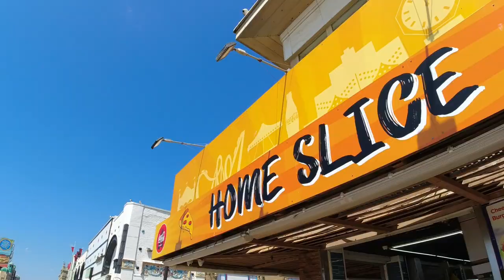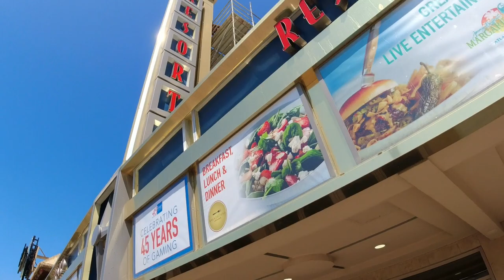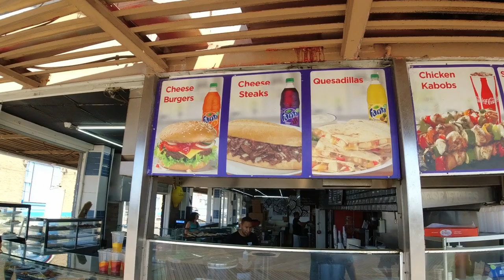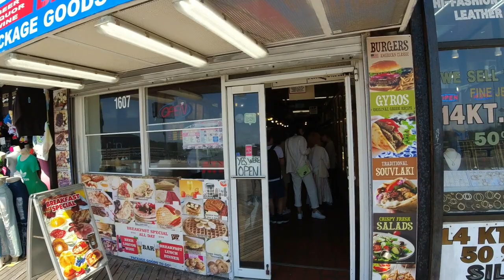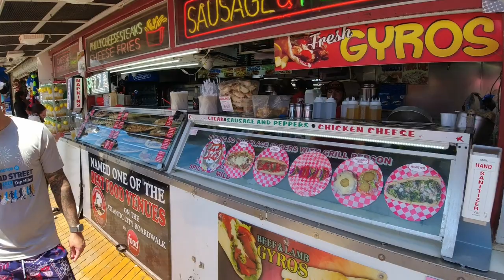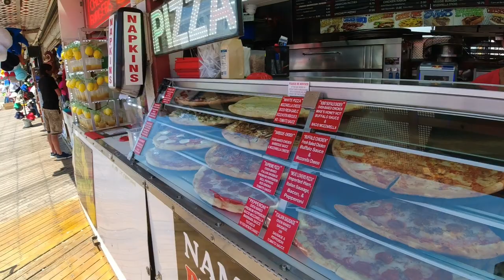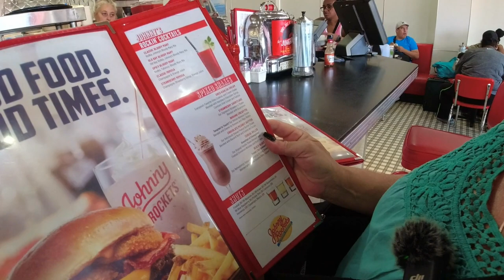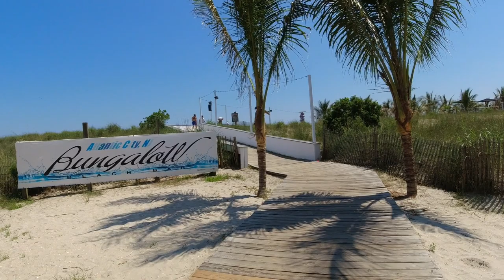Atlantic City NJ is Back - Ultimate Boardwalk Tour of Atlantic City New Jersey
Atlantic City New Jersey boardwalk is still a favorite of mine. Now they even have the largest coastal waterpark in the world on the boardwalk. Come back to Atlantic City because there is so much to do. And Don't miss Island Waterpark in Atlantic City I did a complete tour of this place linked below